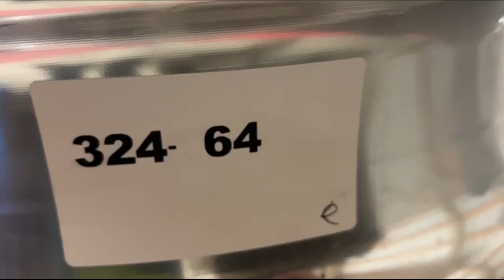ACCURIDE RIMS, QTY. 6 For Sale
Location: Cathlamet WA ***Complete Dispersal*** Unused, 10 bolt pattern,  *This item is  located in Cathlamet, Washington.